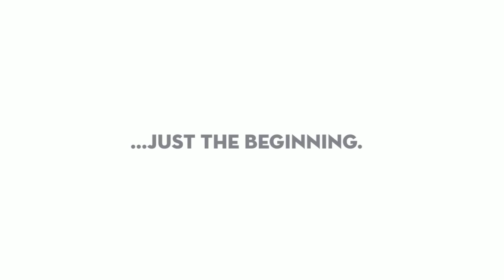Breakaway} AnikaL | senior portraits | cap & gown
OC's #1 choice for non-traditional senior portraits. If you want an epic photoshoot experience with amazing senior portraits, Breakaway is for you! Working with the most experienced portrait photographers, the best team of peer assistants and hair & make-up artists, your portrait session is be created to feature your unique personality and style.

Each senior photoshoot is individually created at locations with the most flattering light and surroundings in south OC - with personal attention to detail, making sure that your portraits are one-of-a-kind. No cookie cutter pictures for Breakaway clients!